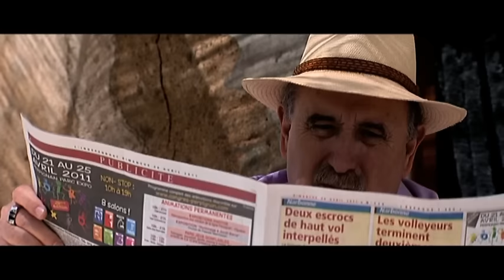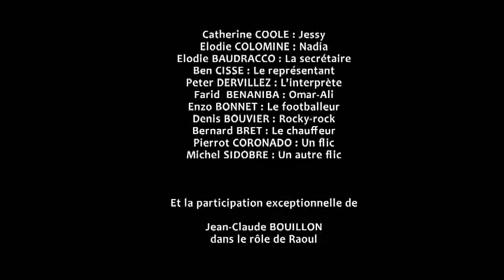CINÉMA : Coups de soleil - le film intégral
"Coups de soleil", spécialement réalisé pour le festival du rire d'Ouveillan, un film fait de bonnes volontés associées, avec zéro subvention. Un film sans prétention, uniquement celle de faire rire. Un film très vivant composé de petites saynètes, entrecoupées et ponctuées, chacune, d'une prise de vue sur Ouveillan, sur Narbonne ou sur Gruissan au choix.
Un film qui mettait en avant les beaux coins de notre région, de notre "chez nous", mais également un film sur l'amitié où l'on rit de ces petits dialogues échangés entre personnages authentiques mais, et c'est presque là que tout se joue et que le charme opère, qui sont dits avec l'accent.
On a le grand plaisir de retrouver Jean-Paul Joguin, Jean-Claude Baudracco, Jacques Sablier, Catherine Coole, la grande gagnante du tremplin des humoristes ainsi que quelques personnalités locales comme Serge Masson ou Pierre Coronado pour une brève apparition. Jean-Claude Bouillon, parrain du festival du rire, a également fait l'honneur de sa participation.
Un film écrit par Jean-Paul Joguin qui parle de ce film en ces termes « C'est notre enfant, on le défend". Si vous voulez le défendre aussi, vous pouvez soutenir le film "Coups de Soleil" en commandant le DVD qui sortira en septembre 2011.

Un film de Jean-Paul JOGUIN
Réalisé par Stéphane KOWALCZYK
Avec
Jean-Paul JOGUIN : Léon / Le prêtre
Jacques SABLIER : Félix
Serge-Elie MASSON : Alfred / Le producteur
Jackie CARIERRE : Chantal
Sophie BARBERO : Sophie
Jean-Claude BAUDRACCO : Maurice
Diane LAVA : La serveuse / Doutchka
Stéphane BOUBY : Fernand
Julien BAUDRACCO : Le gendarme
Julien AUGUSTYN : Clémentine
Teddy RICOUL : Le client gay
Gilles FODOT-BEL : Le client du nord
Catherine COOLE : Jessy
Elodie COLOMINE : Nadia
Elodie BAUDRACCO : La secrétaire
Ben CISSE : Le représentant
Peter DERVILLEZ : L'interprète
Farid  BENANIBA : Omar-Ali
Enzo BONNET : Le footballeur
Denis BOUVIER : Rocky-rock
Bernard BRET : Le chauffeur
Pierrot CORONADO : Un flic
Michel SIDOBRE : Un autre flic
Et la participation exceptionnelle de
Jean-Claude BOUILLON
dans le rôle de Raoul
Une production Sprint Vidéo Production
et Les Bonnes Volontés Associées
Montage
Nathalie MASEK
Musique originale
Denis BOUVIER et Patrick VIDAL
Scènes du début à la terrasse du café
réalisées par Fabrice LARCHÉ
Scènes du Café tournées au café de la Poste de Narbonne
Assistant Réalisateur : Simon JEREZ
1er Assistant Caméra : David RINALDI
2nd Assistant Caméra : Sylvain DROUHARD
Chef Electricien : Thomas GUIBAL
Electricien : Aurélien MOUVEAU
Prises de son : Maryline BIASON
Maquillage: Paul JOGUIN
Remerciements
Ecole Studio M à Montpellier.
Ludovic MEZIERE de la S.E.M.A.P
(Location Matériel Audiovisuel) à Montpellier.
Philippe GONORD
TEXEN LOCATION
Marc AZEMA pour sa caméra
Scènes de la Guinguette
Chef Opérateur : Laurent SALÈS
Décoration : Simone et Bernard CASSIGNOL
Stagiaires son et image :
Raphael PUYJARINET et Omari APDERRAMAN
Autres scènes et confessional
réalisées par Stéphane KOWALCZYK
Remerciements
La Mairie et l'équipe d'OUVEILLAN
La cave coopérative de GRUISSAN
Marc et Gaziella du restaurant « La jument verte » - NARBONNE
Franck du « Tot Baréjat » - GRUISSAN
Farid du « Bar de la poste » - NARBONNE
Le prêtre de l'église de Bonne Aventure - NARBONNE
Karine et Marc pour leur « Demeure »
LULU : La chienne
TIRAMISU : L'âne